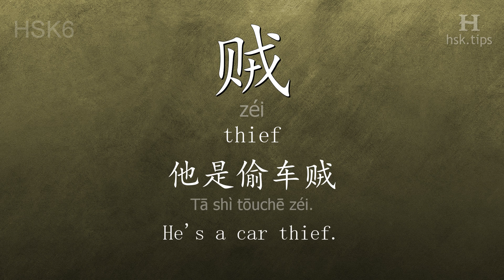Chinese HSK 6 vocabulary 贼 (zéi), ex.1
In this video the chinese character is from HSK level 6. And it is "贼", pinyin: "zéi", which means "thief".
Listen to native mandarin speakers saying "贼" and the example: "他是偷车贼。", it means "He's a car thief."